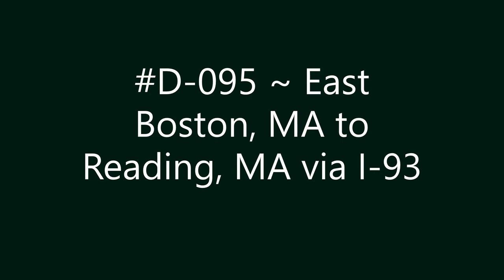D-095 ~ East Boston, MA to Reading, MA via I-93.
East Boston, MA to Reading, MA via I-93.